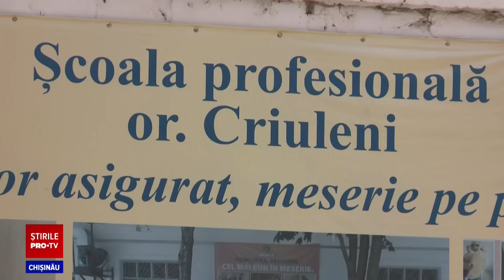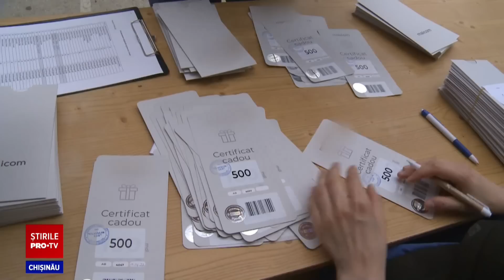Stirile PROTV 20 Iunei (ORA 13:00)